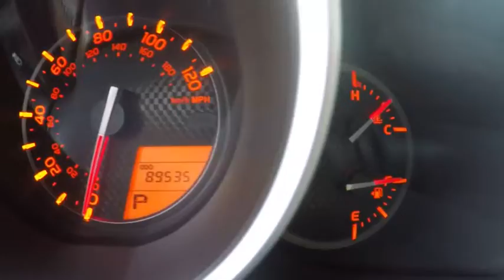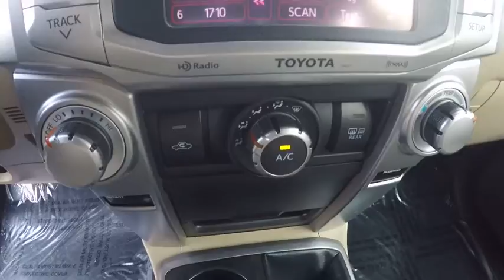2012 Toyota 4Runner SR5 PREMIUN Schaumburg IL Q7428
2012 Toyota 4Runner SR5 PREMIUN

Schaumburg Toyota
125 W Higgins Rd

4 Wheel Drive! Nav! Who could say no to a truly fantastic SUV like this gorgeous-looking 2012 Toyota 4Runner? This terrific Toyota is one of the most sought after used vehicles on the market because it NEVER lets owners down. Why Schaumburg Toyota? - We Take Our Internet Business Very Seriously!Shopping at Schaumburg is car buying the way it should be: fun, informative and fair.Here are our promises:* Our Best Price First, Pure and Simple* Pressure Free, Efficient, Friendly, and Helpful Sales Staff!* Free Service Car Washes !* One Massive Inventory For One Stop Shopping!* No Hassle Sell or Trade Any Car* Pressure Free Road Test* Certified Factory Backed Service with Shuttle Service and Free Loaner Cars!Schaumburg Toyota - WHATEVER IT TAKES! - Come See For Yourself Why Today!